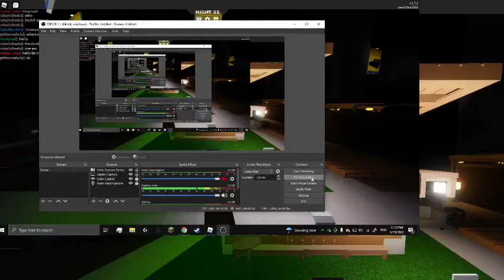the IDEAL liveing arrangements for scp:3008 the infinite ikea [] cinimatic-ish showcase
this took many many many many hours frome me and my friends so i hope you at least like it

i plan to maybe edit or stream my favorite moments from the channel so far